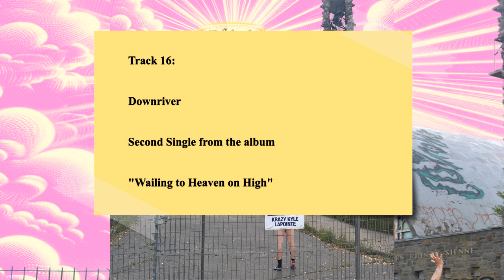Krazy Kyle Lapointe - Wailing to Heaven on High (Full Album)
Released on Sept 5, 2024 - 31 years old today.

Additional help received from many very good people like
The brazilliant JAR who mastered the project it and is featured on tracks 11, 13 and 18;
The gloryific Mark Reynolds priesting it up on like half of the tracks;
The babedelic Alice Gendron singing like a psychedelic angel on track 16 (And did the album art!);
The artistalicious Eri Fish singing on tracks 2, 4 and 16 and dueting on track 9;
The bodiddlydiddlest Julian Arsenault musically preaching all over track 10;
the kiddylicious Mr. Rogers and his music producers for writing track 9
To Allah for being the one true Lord and for being patient and forgiving;
To the devil perhaps;

Track Listing:
0:00 Indigenesis
6:45 Couldn't Let it Die
9:32 My Father's Truth
15:46 Kid Nation
22:08 This Isn't Love, This is Rebellion
26:55 Business Trip
29:13 Heaven
32:06 Heaven 2.0
36:55 Sometimes I Wonder if I'm a Mistake (Mr. Rogers Cover)
40:11 Flushed Out
43:54 The Cottage
48:16 If I Were Me
52:02 Mormon Ladies
54:39 Shame
57:00 Cheese Fondue
1:00:57 Downriver
1:10:30 Krafedeme
1:18:19 Wailing to Heaven on High